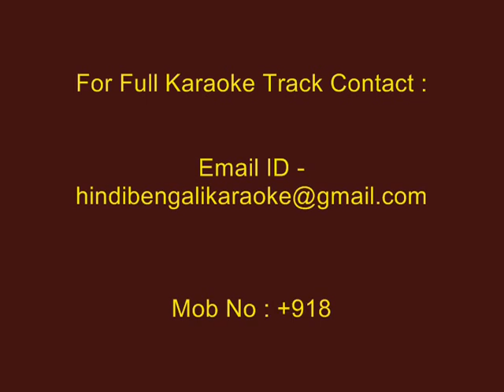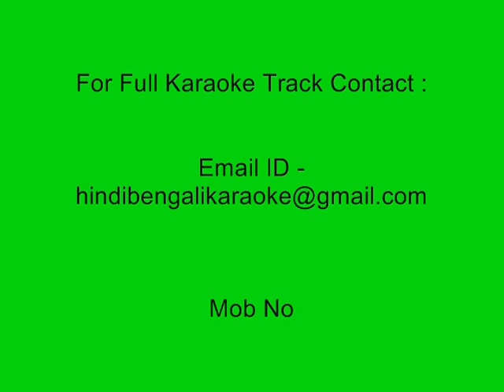E Gaane Prajapati - Karaoke - Sandhya Mukherjee - Deya Neya